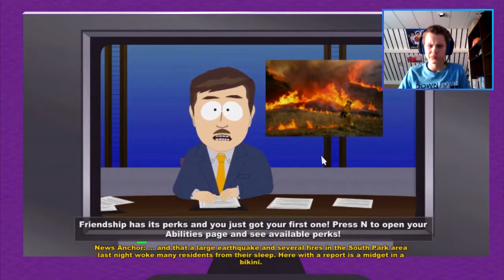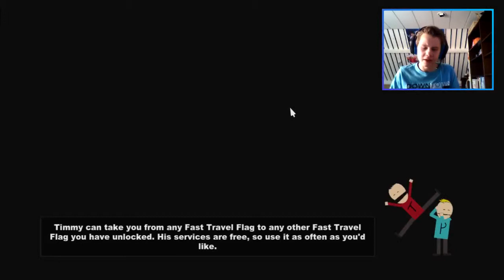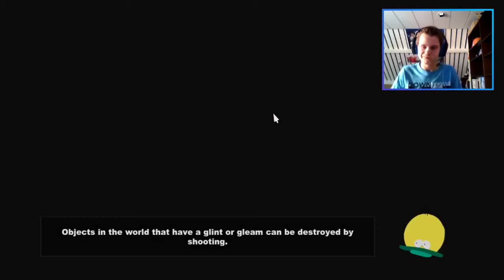IK WORD GOTHIC! - soutpark tsot deel 17